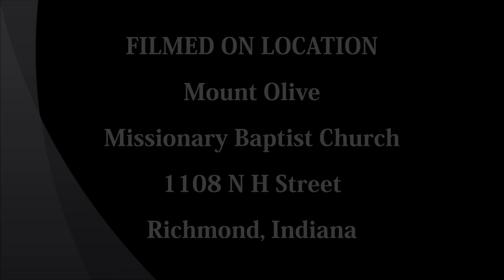Mount Olive Missionary Baptist Church Service: Sunday, September 25, 2016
Once again our Pastor Reverend Derek E. White DD gives an inspiring and uplifting message from the Gospel.  In addition there are selections from the Mount Olive Men's Choir in this video.  Let us take this opportunity to invite you to our services:  Sunday School at 9:00 AM; Morning service at 10:30 AM and Evening Service at 5:00 PM.  Communion is usually held the first Sunday of the month unless otherwise stated by Pastor White.  We are located at 1108 N H Street in Richmond, Indiana.